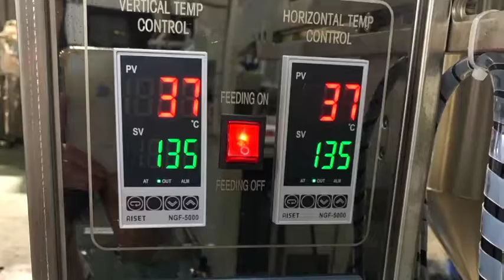Full automatic honey plastic bag packing machine honey sachet Olive cooking oil liquid tomato paste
Low Cost Multi-Function Powder Granule Liquid Sauce Small Tea Bag Pouch Packing Machine
Good price Automatic honey liquid sachet filling packaging machine Shaped bag stick packing machine
Full Automatic Bagging Form Fill Seal plastic sachet pouch bag pure mineral Drinking Water filling sealing Packing Machine